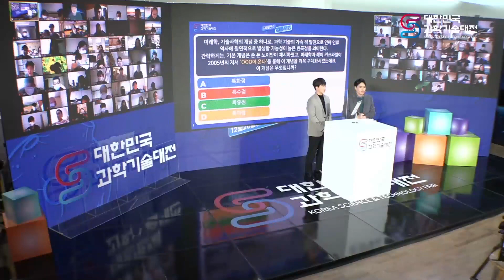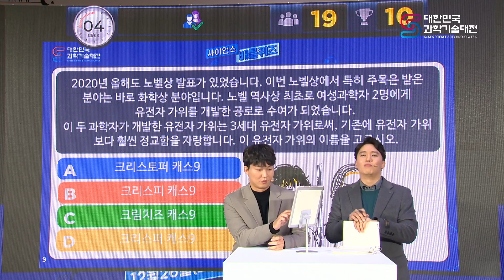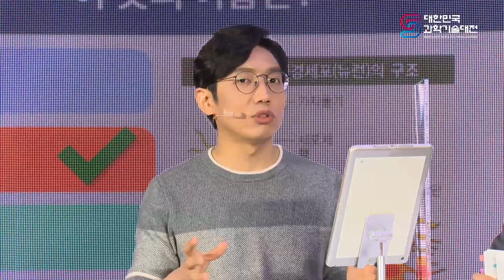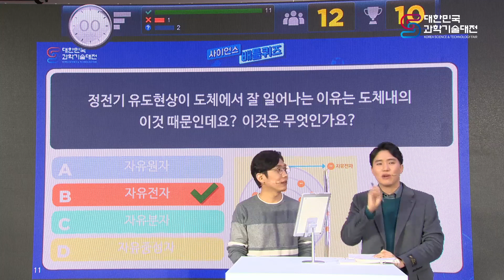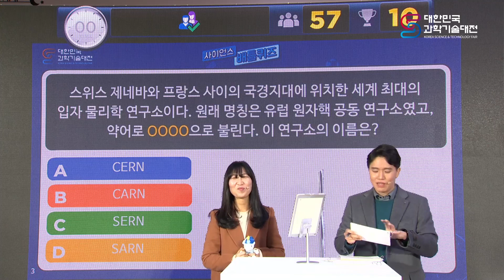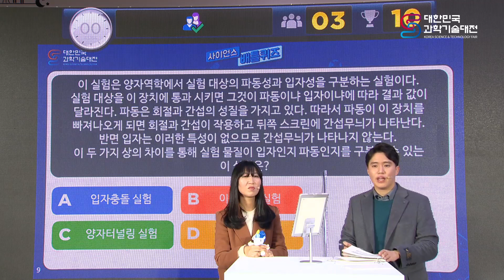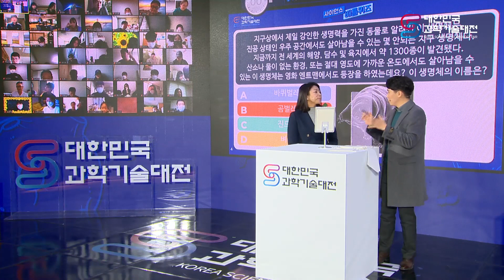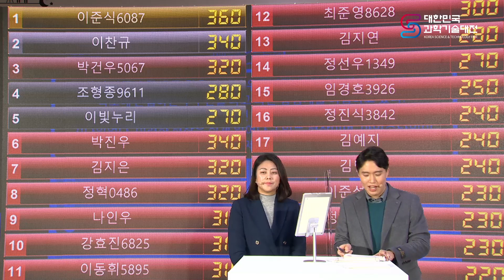[2020 과기대전] 국민 과학덕후를 찾아라! "사이언스 배틀퀴즈"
[영상소개]🎥
과학유튜버와 과학기술인들이 100명의 시청자가 숨 막히는 과학퀴즈 대결을 펼치는 1대100형식의 실시간 과학퀴즈쇼

[출연자]📺
사회자: 목정완
도전자: 과학드림, 김태훈 연구원(KAIST 인공지능연구소), 박태진 (울산과학기술원), 김수현(고등기술연구원)